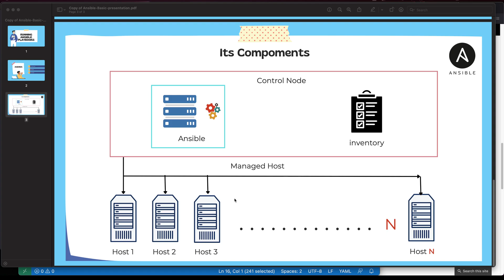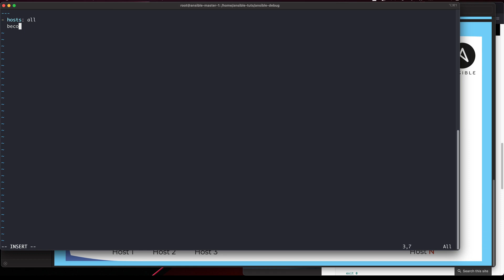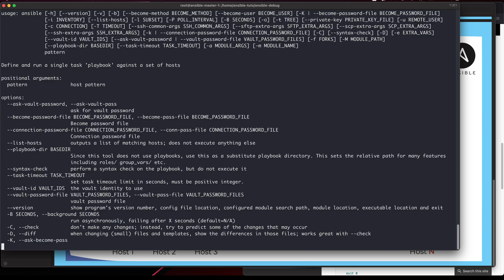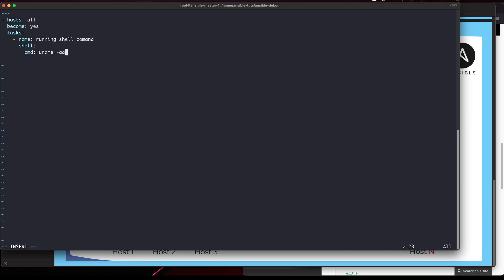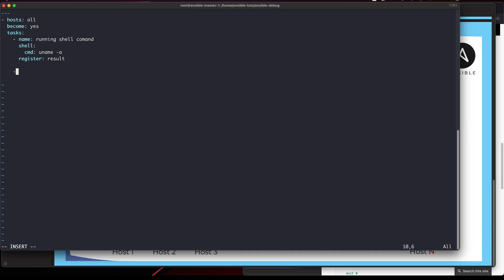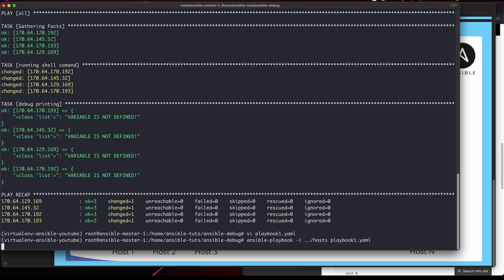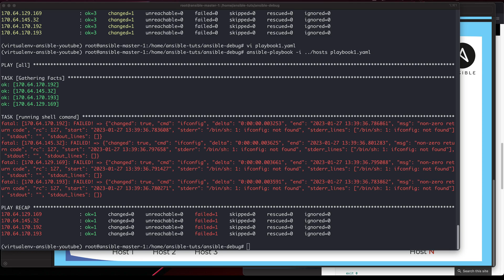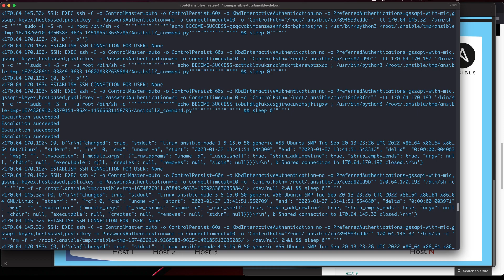How to DEBUG ansible Playbooks 2023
In this video, you will learn how to debug your Ansible Playbooks like a pro. Ansible is a powerful automation tool, but debugging Playbooks can be a challenging task, especially for beginners. That's why we've created this tutorial to help you overcome some of the most common issues and errors that you may encounter while writing Playbooks.

We'll start by showing you how to enable verbose mode to get more detailed output from Ansible when it's executing your Playbooks. Then, we'll dive deeper into the Ansible Playbook debugging process, covering strategies such as using the debug module, adding logging statements, and leveraging conditional statements to isolate problematic tasks.

We'll also show you how to use Ansible's built-in debugger, pdb, to step through your Playbooks and see what's happening at each stage of execution. With these techniques and tools in your arsenal, you'll be able to troubleshoot and debug your Ansible Playbooks with ease.

Whether you're a seasoned Ansible user or just getting started, this video will give you the skills and knowledge you need to become a debugging master. So, join us on this journey and learn how to debug your Ansible Playbooks like a pro!